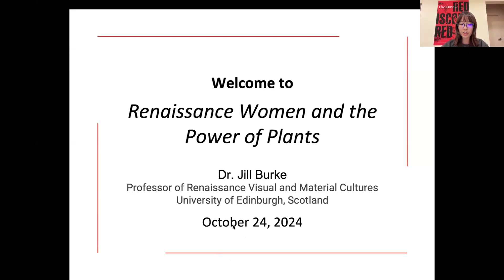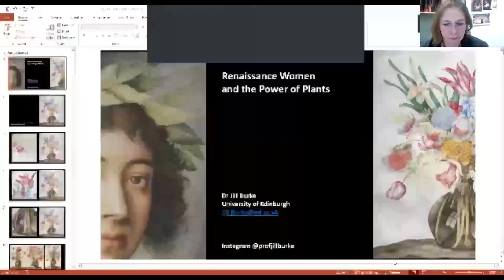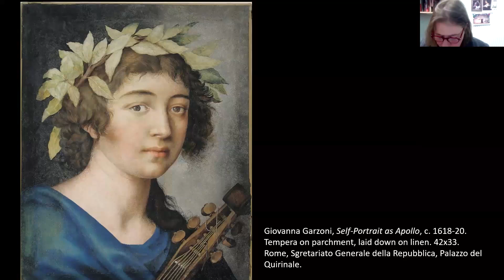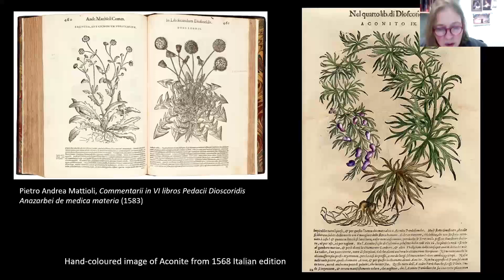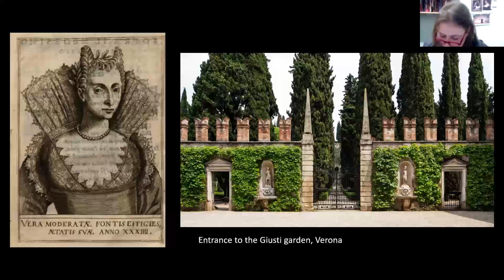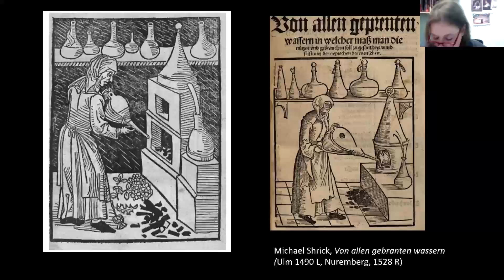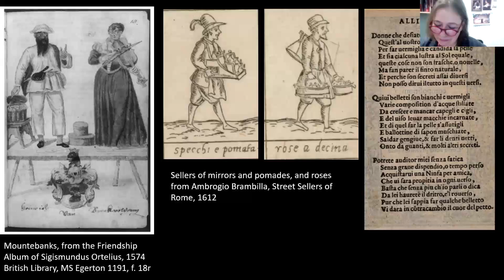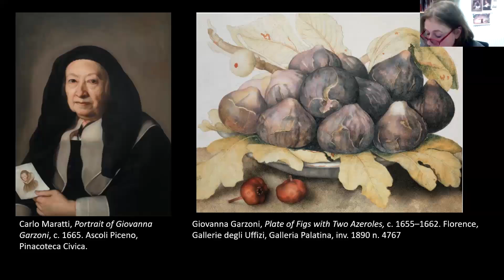Davis Museum Webinar - RENAISSANCE WOMEN AND THE POWER OF PLANTS with DR. JILL BURKE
Giovanna Garzoni’s extraordinary paintings of animals, flowers and fruits still buzz with life, though 400 years old. The fine stipples of her painstaking brush demonstrate her keenly intelligent observational powers. She was far from the only Renaissance woman deeply knowledgeable about the powers of plants. From medicines to makeup, from perfumes to love potions, women grew and foraged plants and used them to create substances to improve their health and appearance. Over the last few years, research and reconstruction of early modern recipes have revealed the depth of everyday knowledge that many Renaissance women possessed. This talk will describe how Garzoni and other Renaissance women observed nature and used plant ingredients to improve their lives, and will describe how to make some simple plant-based recipes commonly used in Renaissance households.

Jill Burke is a historian and author of How To Be A Renaissance Woman: The Untold History of Beauty and Female Creativity (US edition Pegasus Books, 2024), which was a New York Times Book Editors’ Pick and a BBC Radio 4 Book of the Week. She is Professor of Renaissance Visual and Material Cultures at the University of Edinburgh, Scotland.